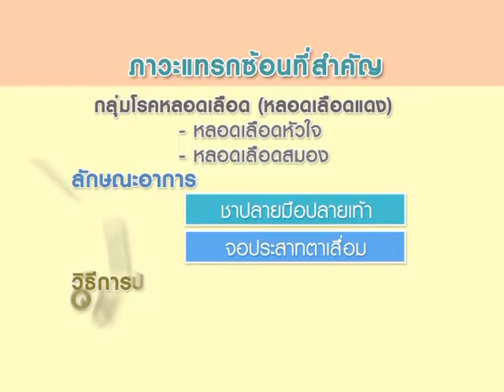เกร็ดความรู้ ชุดโรคเรื้อรัง ตอน ป้องกันโรคแทรกซ้อนของผู้ป่วยโรคเบาหวาน | ธ.ค. 58